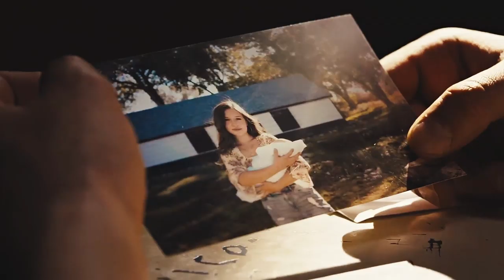Matthias Schoenaerts - THE MUSTANG (Movie 2019)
Mesmerizing performance from Matthias Schoenaerts in this intense redemption story of a man and a horse. This story is based on the existing rehabilitation program of convicts through the training of wild Mustangs. Matthias is just incredible in this role as well as all the supporting cast, a true treasure of a film to discover.
Movie: The Mustang (Nevada for the French audience) directed by Laure de Clermont Tonnerre starring Matthias Schoenaerts and Bruce Dern produced by Robert Redford